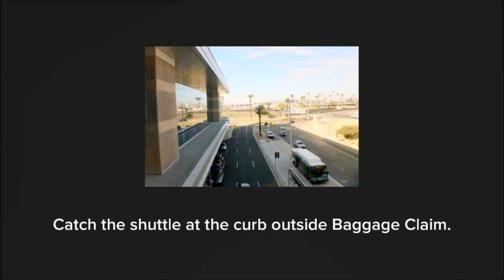PHX Sky Harbor International Airport Rental Car Center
Renting a car? Courtesy busses run every few minutes outside of baggage claim at America's Friendliest Airport®!